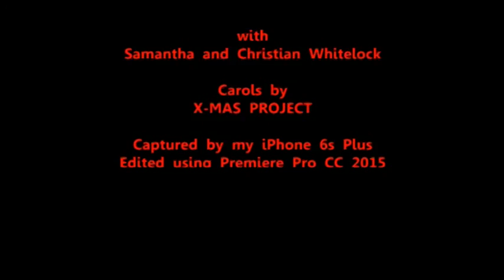I'm Dreaming of a White(lock) Christmas 2015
Wishing everyone a Merry Christmas in 2015 and a safe and happy start to 2016.
"Jingle Bells (speed metal version)"